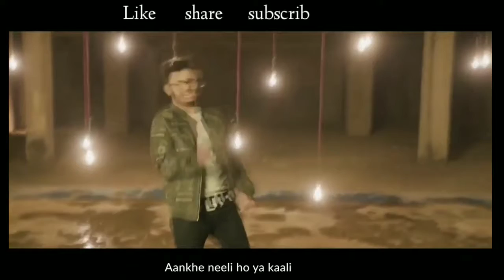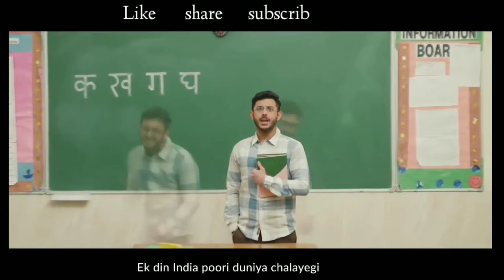Carry Minati Reply to PewDiePie|Disss rap song by carry|Pagal sa gamer hu PUBG KHILA DUNGA|AR|NCCM